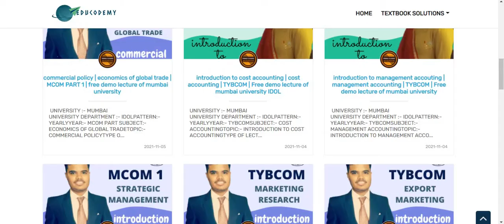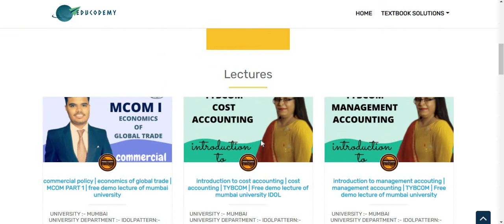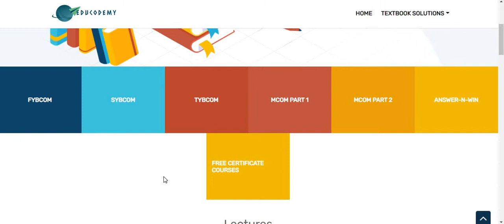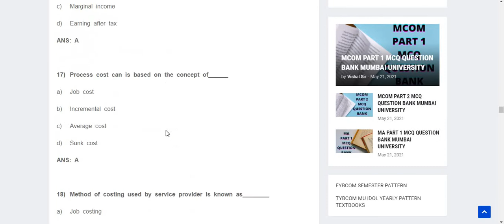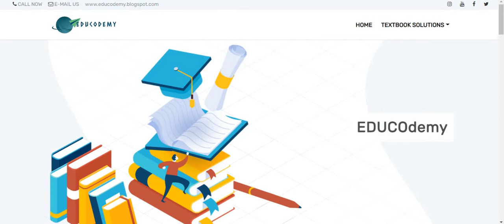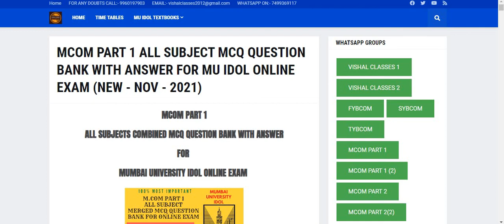MCOM part 1 all subject merged and combined mcq question with answer for mu idol online exam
classes